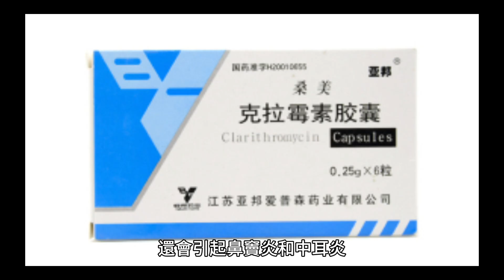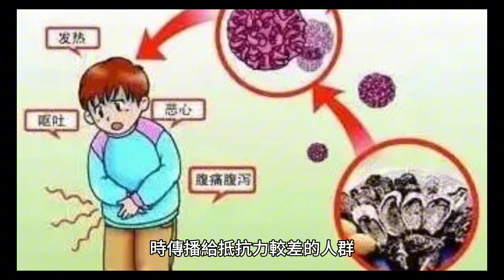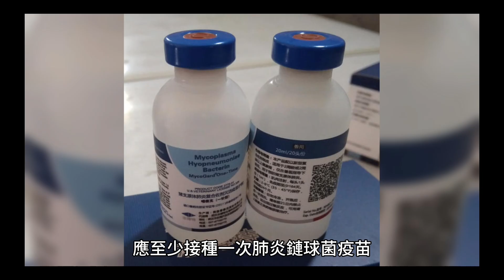小心！「這菌種」透過「飛沫傳播」進人體 醫師：有致死風險